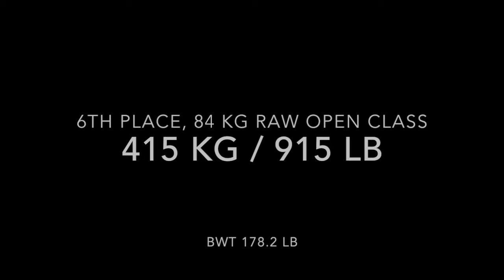Meagan Pollock | 2014 USAPL Nationals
2014 USA Powerlifting Raw National Championship Results for Meagan Pollock: 915 lb total, 9/9 lifts, 54 lb personal record for raw total, placed 6th out of a phenomenal group of women lifters in the Raw Open 84kg Women's Class. Lifts: Squat 336, Bench 204, Deadlift 375. Stats: Age 31, Bodyweight 178.2. Competition 7/20/2014 in Aurora, Colorado.